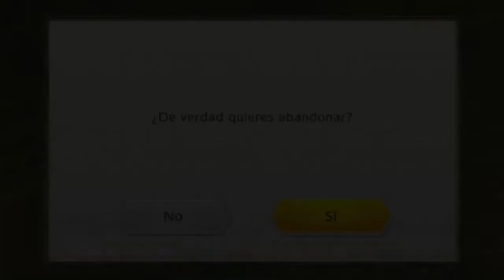primeros 11 minutos de mario kart 8 deluxe nintendo switch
sid eseas adquirir este juegos en nustra tienda escribenos
dale clic a la campanita para mas videos como esta